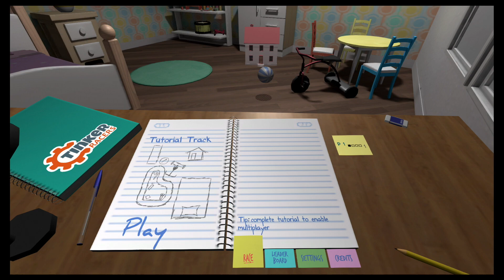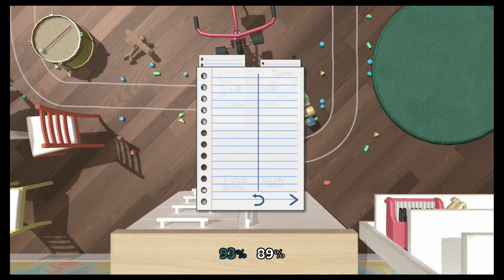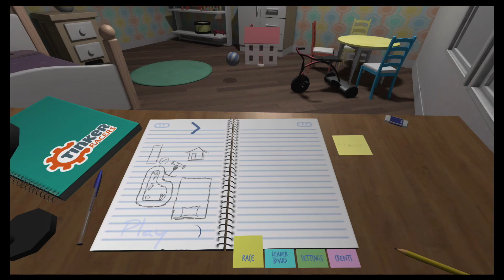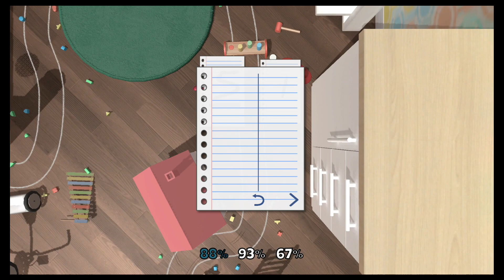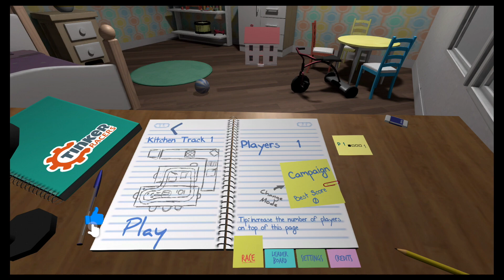Tinker Racers #01 | Nintendo Switch Gameplay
Let's play Tinker Racers on the Nintendo Switch! Bedroom Track 1 - 6